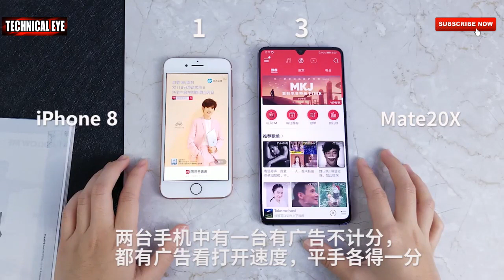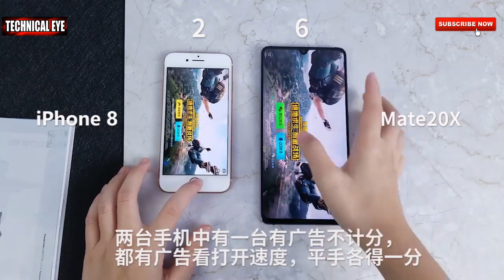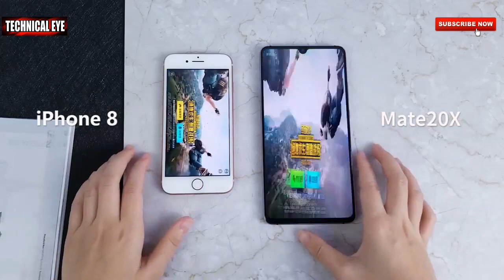Huawei Mate 20x vs iphone 8 speed test comparision by Skyler Vlogs